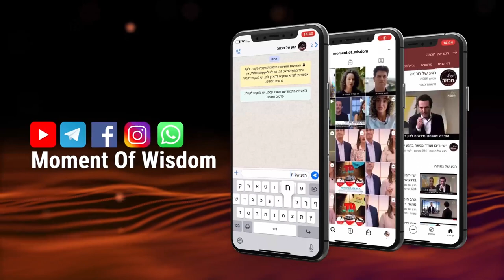A Spark of Moshiach is in Everyone | Rabbi Shmuel Eliyahu | Vayahel-Pkudei 5781